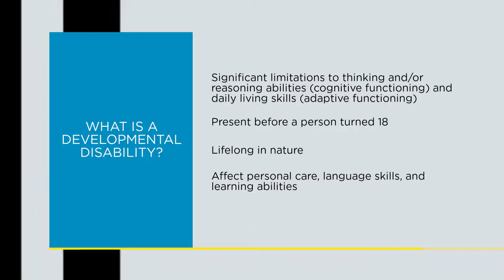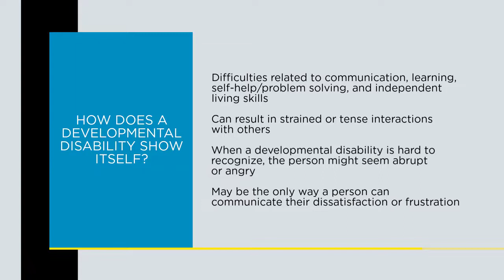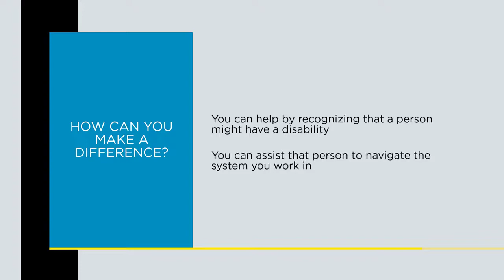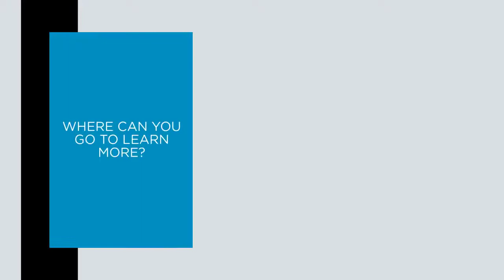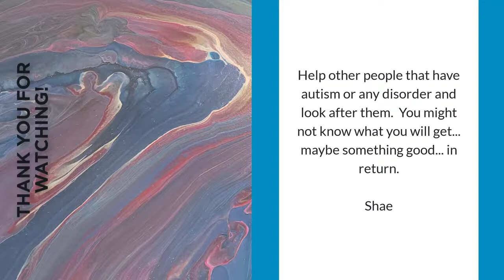Empathy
Tamir is a sponsor to help with the creation of this video which is intended to be a first introduction to the topic of what a development disability is, what it is like to have one and how you can help.